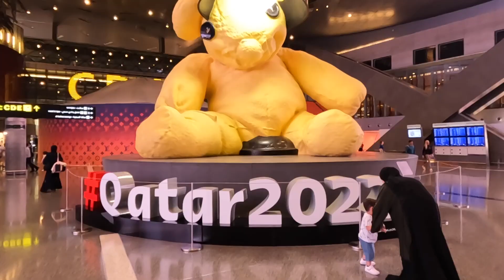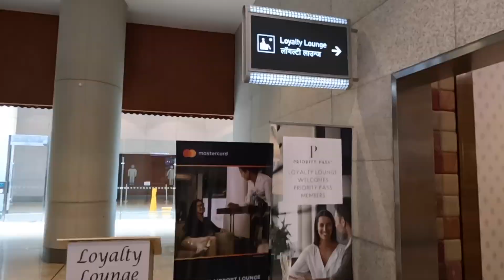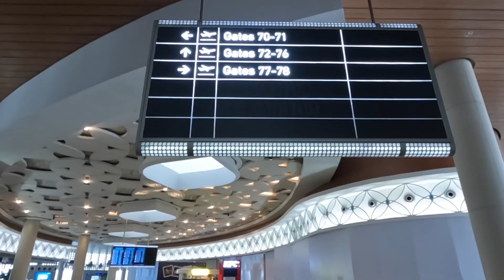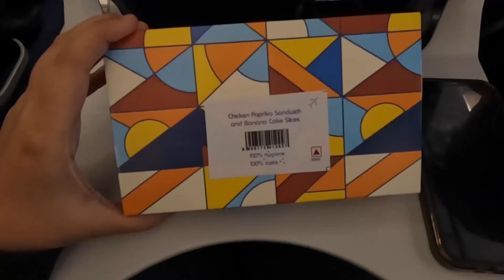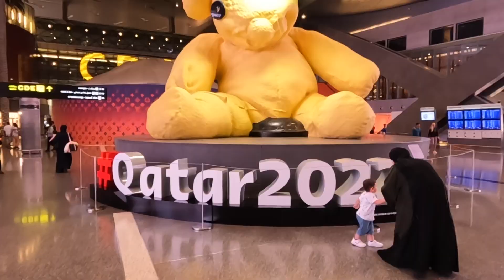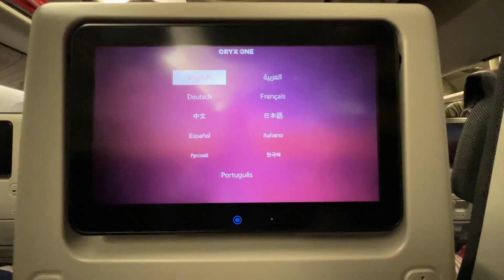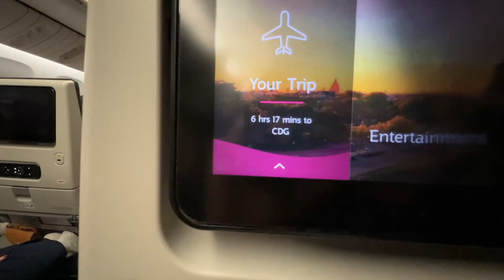Travelling to Paris & Switzerland... Let's go ✈️ | vlog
hi guys, this is the first video of my Switzerland series.

How to go from Paris airport to City: Take an RER B train from Charles de Gaulle airport (CDG) to the city. Check your hotels or air bnb's nearest station and take the route accordingly. For example, you might have to change trains depending on the route.